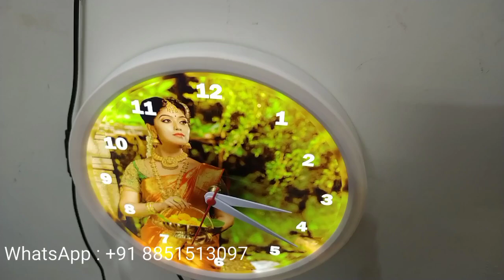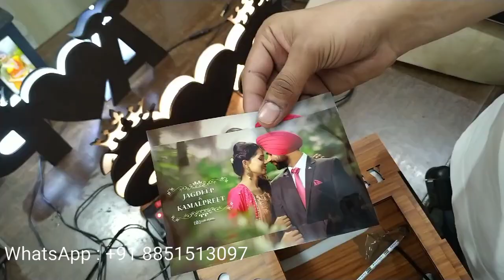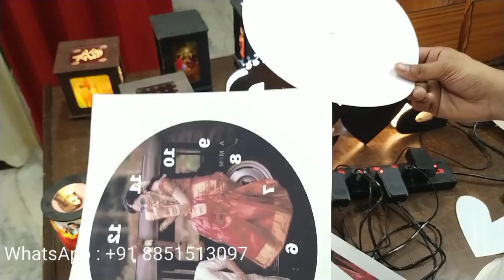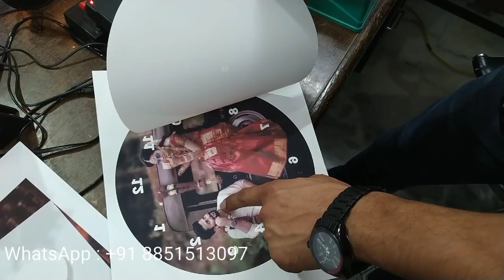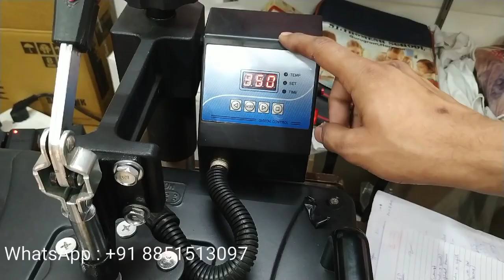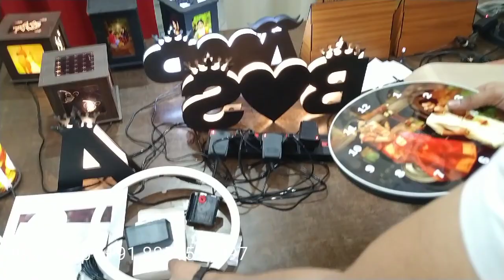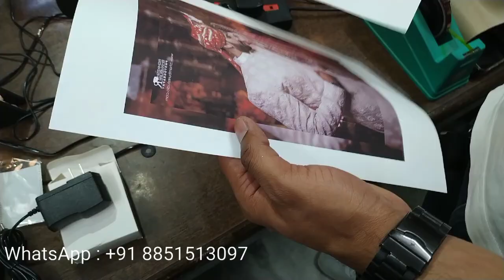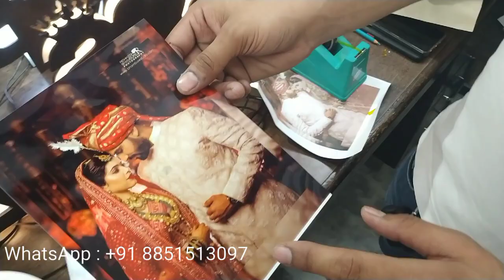Sublimation LED Photo Frames and Photo Lamps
Friends this video shows some variety of LED Photo Frames which can be Customized with sublimation printing. There is a long range of products available with us.
 Dear
Please avoid voice call of voice message,  In order to contact us Kindly send WhatsaApp Message or Email (With your Name, Address and Inquiry),  We will reply you as soon as possible.  It will help us to serve you better.
Head Office / Warehouse / Showroom/ Factory:
Koncept Imaging
Koncept Sublimation India,
Plot No.53, Gangapuram,
Main Hapur Road, Govindpuram,
Near Shivalik Hospital.
Opposite Bharat Petrol Pump.
Ghaziabad – 201002, Delhi NCR.

Delhi Delivery Office (Visit By Appointment Only)
E-2/114,
Near Shastri Nagar Metro Station Gate No.2.

(Please place order one day before to collect from Delhi Office.
While you can collect your stuff from Ghaziabad Office Same Day)

WHY KONCEPT SUBLIMATION:
 Providing Mobile Skin Cutting Software Templates Free with Plotter.
 Printer Color Profiling for accurate Color Management.
 Detailed Item wise Timing and Temperature Chart for Largest Range of Products for all type of Heat Press Machine for Perfect Printing.
 Best In Industry, After Sales Support.
 No Minimum Quantity bar of any Products.
 In House Products, So Can Customize products as per customer recommendation even in small Quantity.
 Dedication YouTube channel For Item Wise Printing Training and Marketing Strategies.